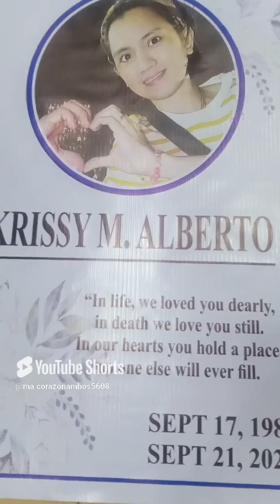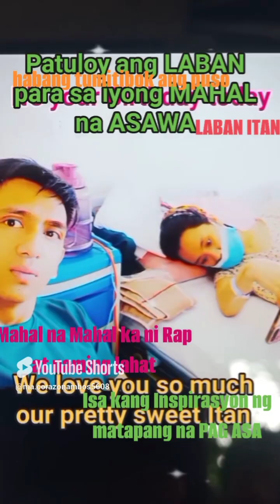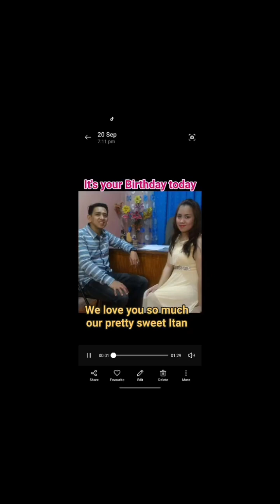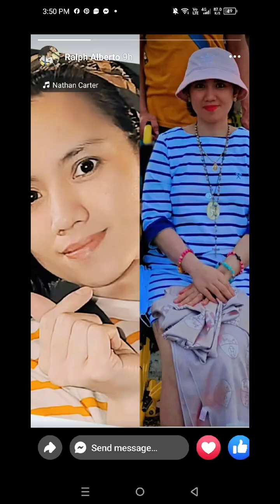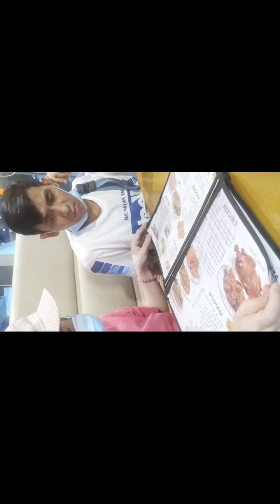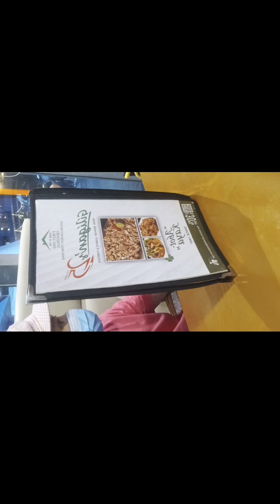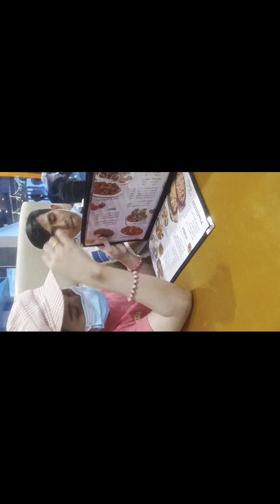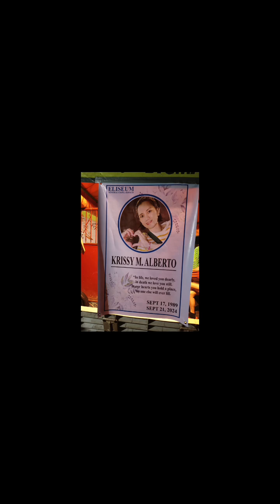Natali man ng karamdaman, mananatiling BUHAY ang PAGMAMAHAL: RAP&ITAN love journey;Totoo ang FOREVER